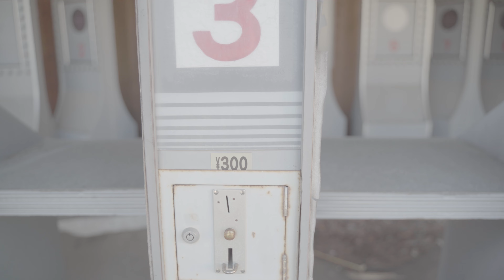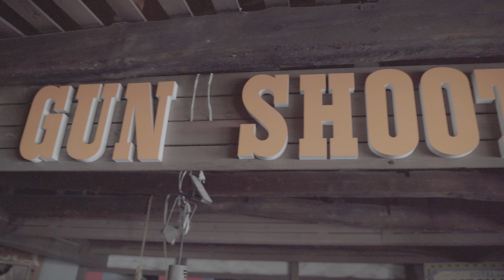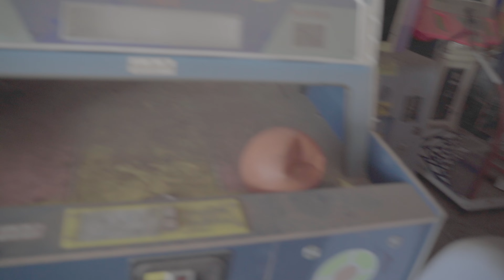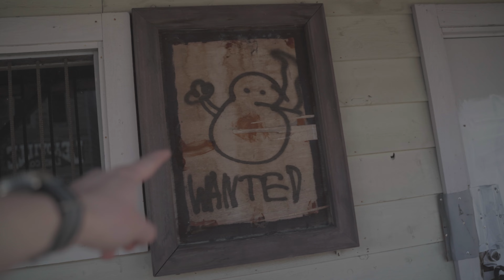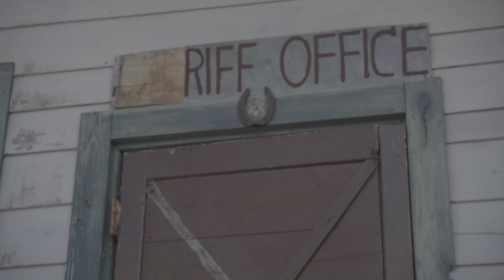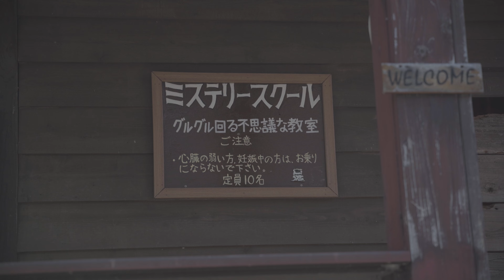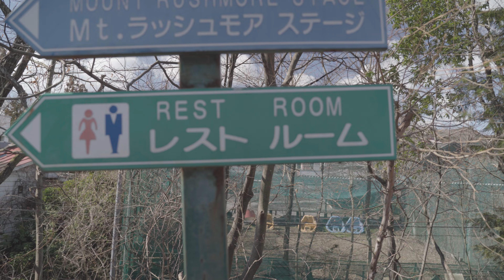Exploring Japan’s ABANDONED Western Theme Park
One of my bucket list spots in Northern Japan, I was finally able to visit Japan's abandoned wild west theme park. This park is complete with numerous complete buildings each theme after key monuments in old western movies AND a scale replica of Mt. Rushmore.

Many of the building were barred shut, so we entered only the readily accessible locations and we recommend you do the same. Places like this are only accessible because of the cooperation between urban explorers to not destroy, steal, or vandalize. So if you're able to go to places like this, the old mantra stays true: take only photographs and leave only footprints. Please don't break into any of the buildings or rooms!

This was a super fun day and I really hope you guys like the more casual vlog-style exploring videos! Thanks to Dippon for coming along!

Gear:
Camera: Sony a7iii
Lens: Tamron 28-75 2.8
Mics: Rode Go ii